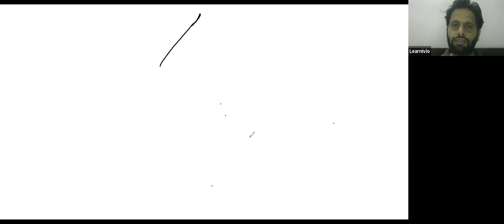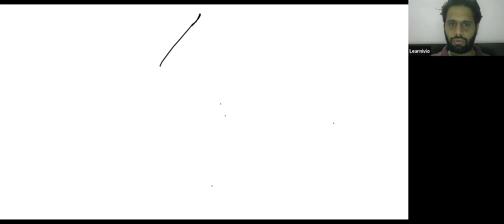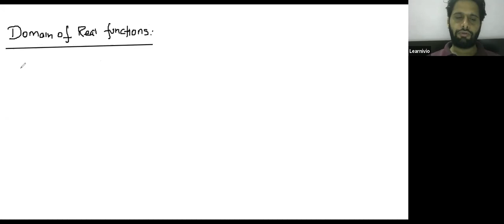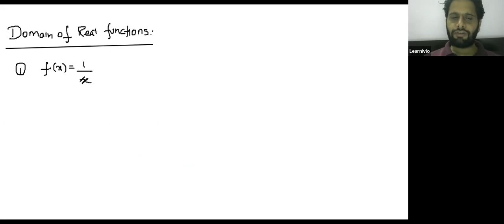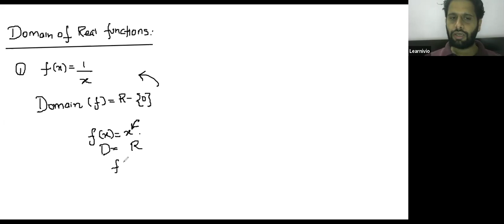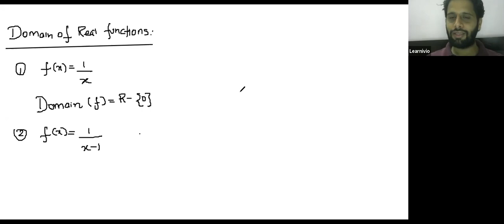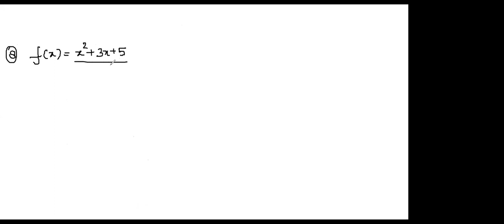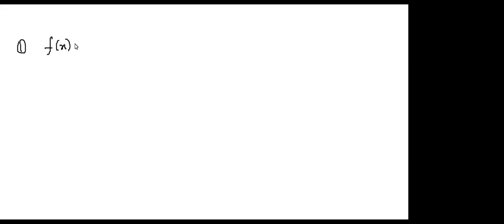Learnivio | Class 11th, Maths, Relations and Functions, Domain of Real Function, Lect 5, 16-08-2020